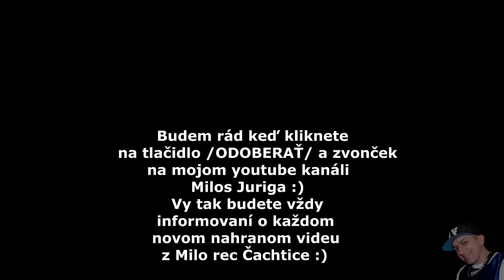Gipsy Titanic - Mix sladakov ( covers )